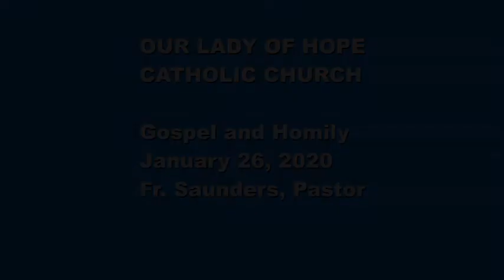Fr. Saunders Homily | Jan. 26, 2020